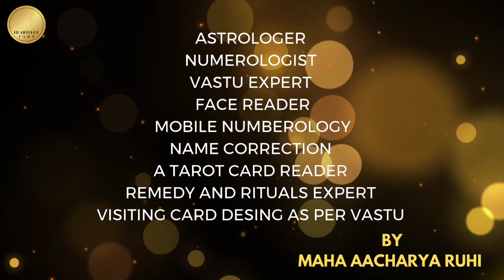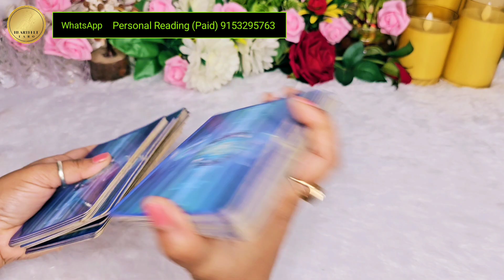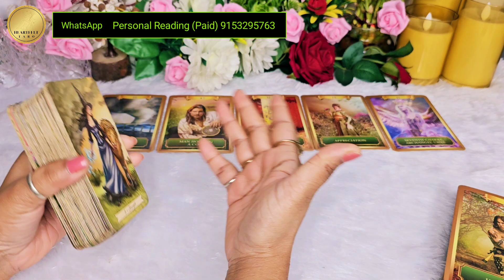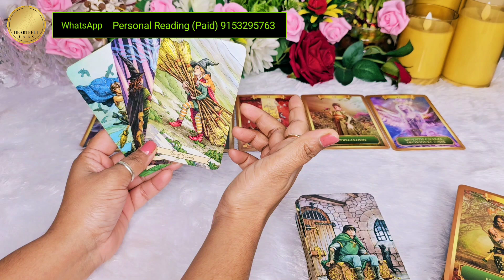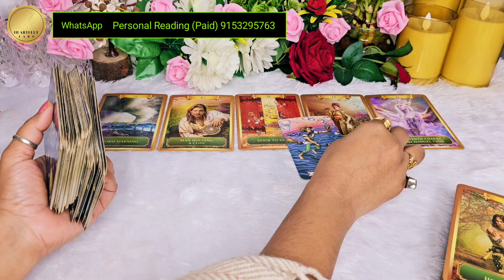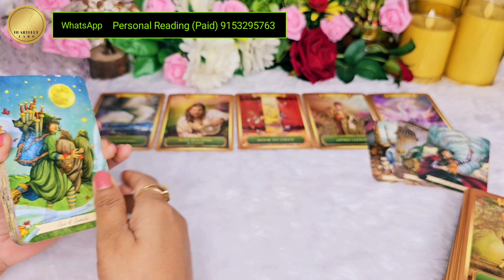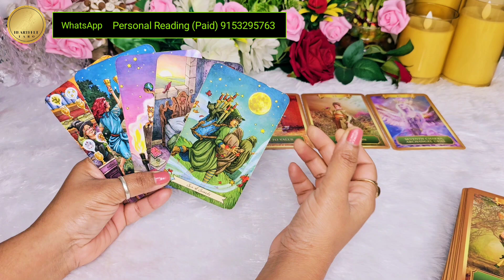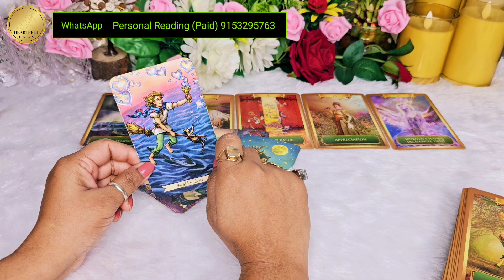HIS DEEP EMOTIONS- DEEP CURRENT FEELINGS- UNKI CURRENT FEELINGS- HINDI TAROT READING TODAY